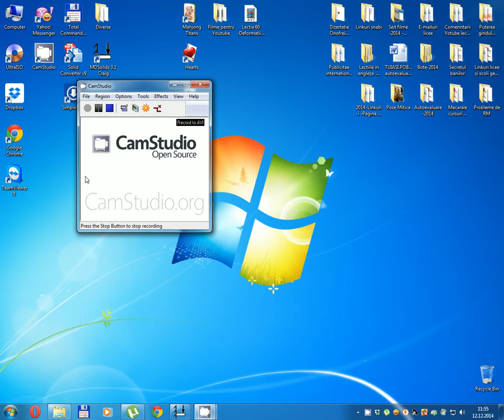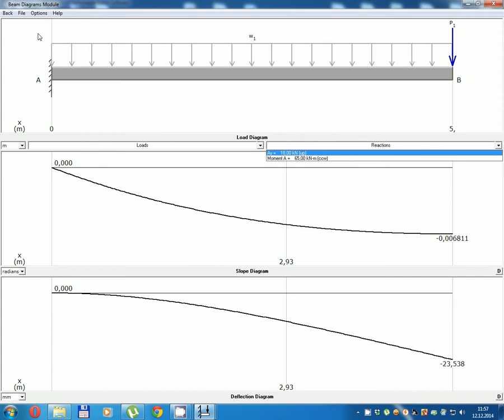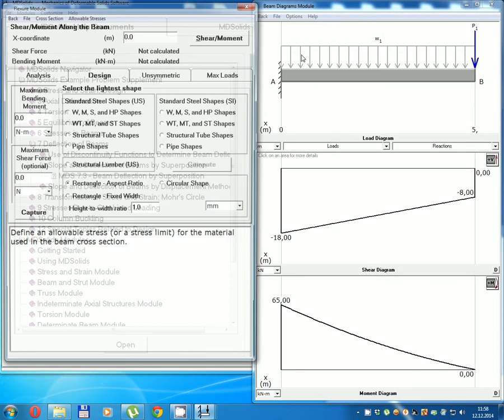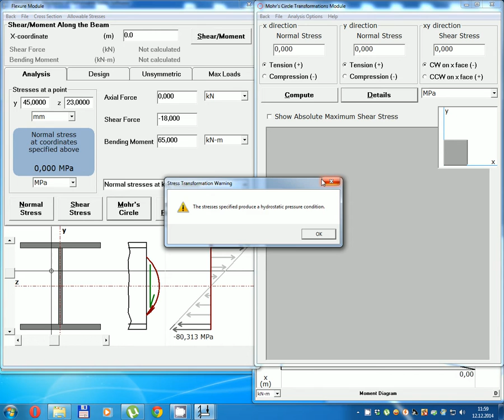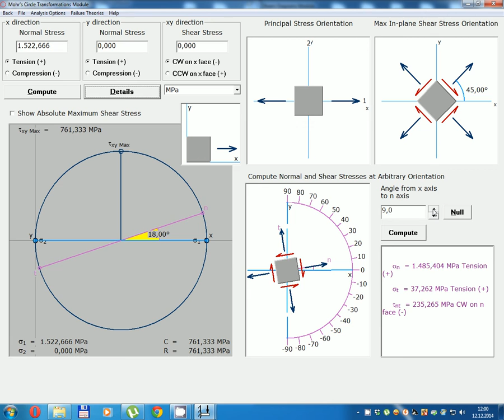Lectia 61 - Deformatiile barelor solicitate la incovoiere - Caz G